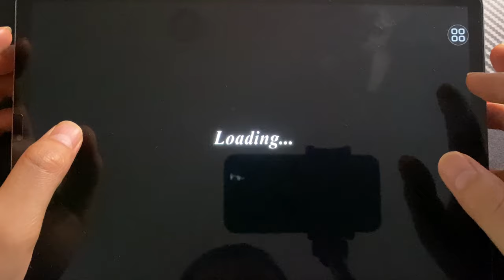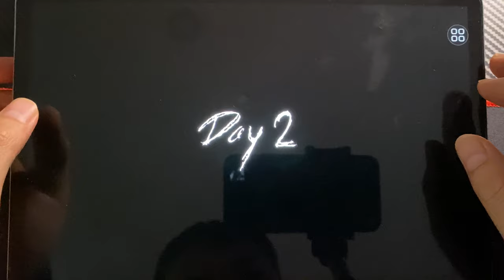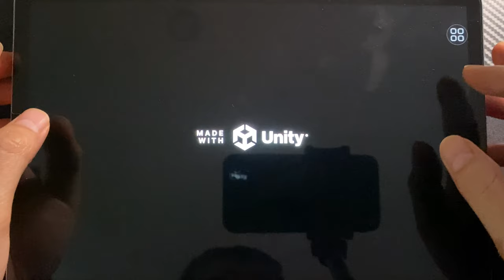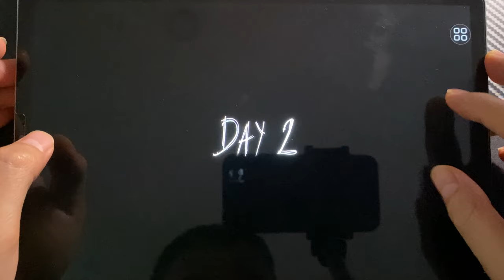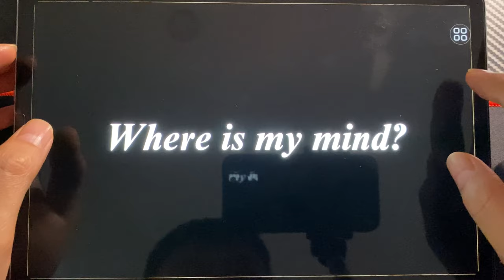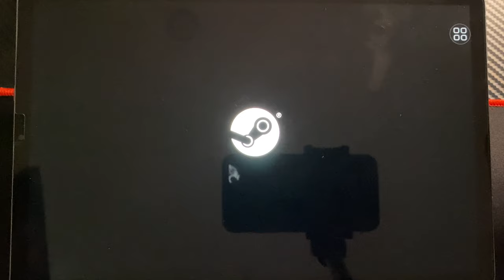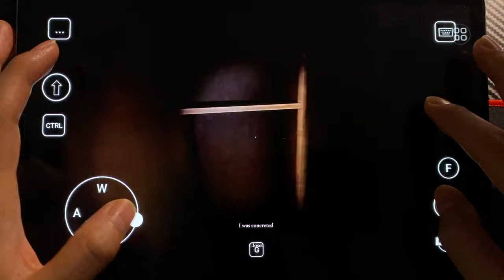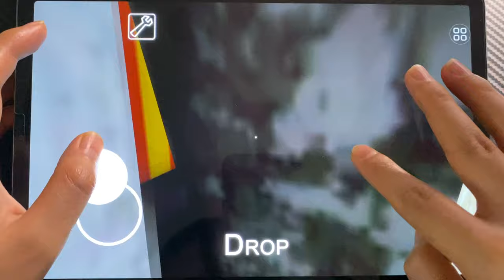Granny 3 Barbie ,Granny 4, Granny 5, Granny 6 Fangame, Granny Remake, Granny Circus Digital, Mr Meat